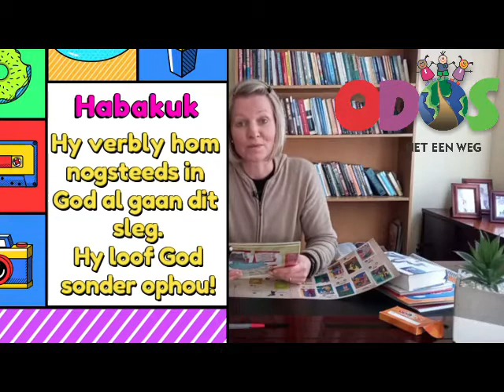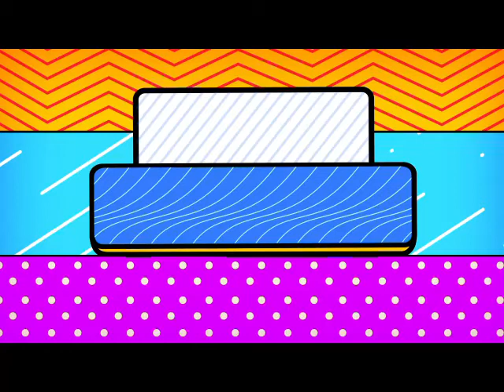Odos 5 Les 22